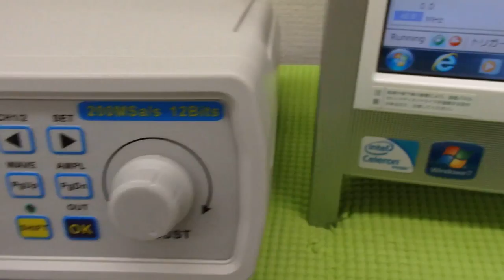オリジナル超音波プローブの「発振・制御」技術 ultrasonic-labo